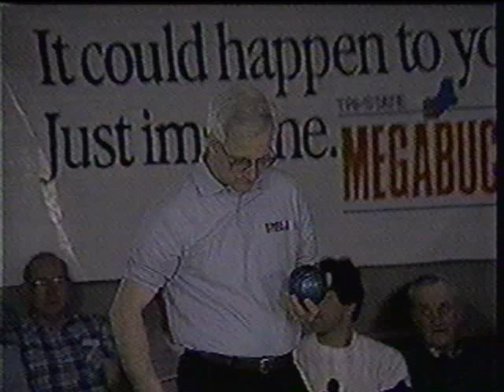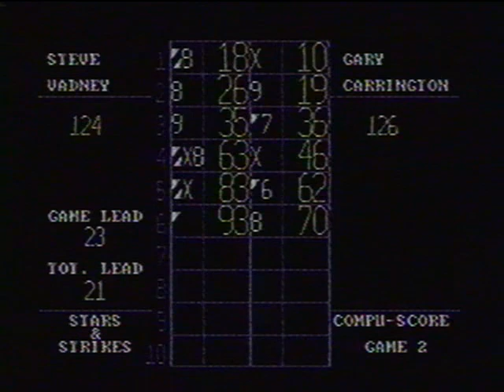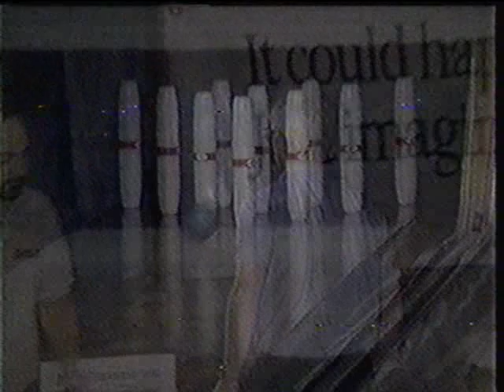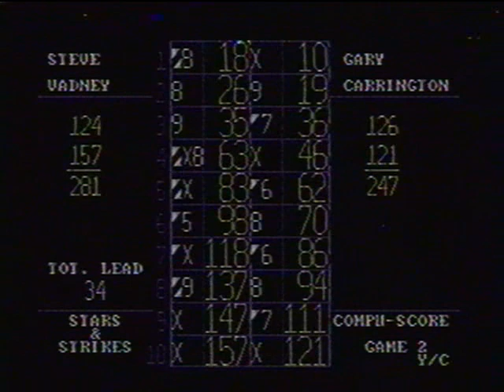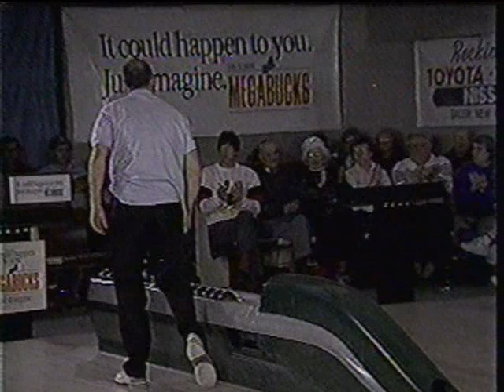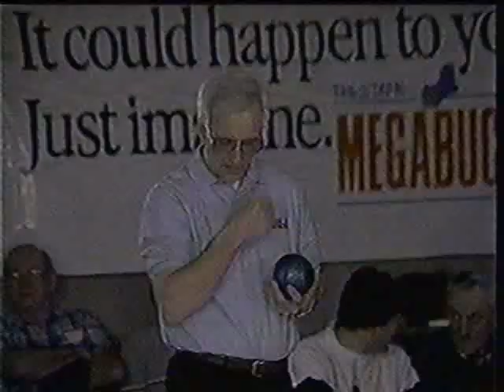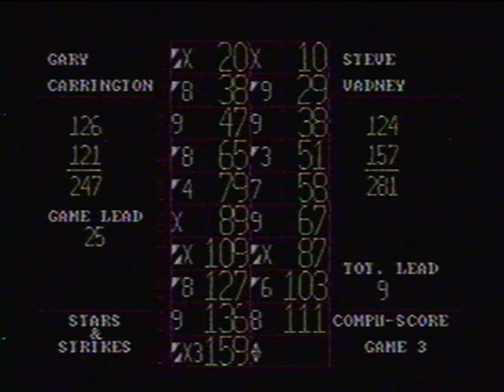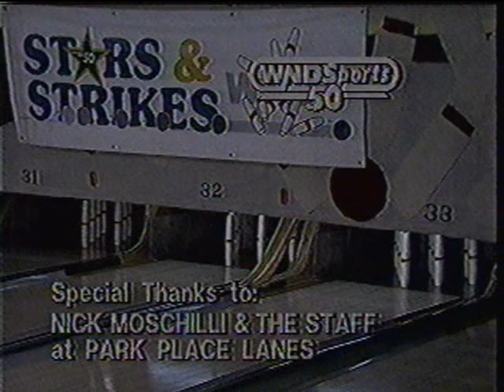Candlepin Stars & Strikes - Gary Carrington vs. Steve Vadney (1992)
(Re-uploaded in higher quality and in one piece. You can also view the Candlepin Bowling Channel's upload of this match This I had saved on my computer for awhile now when I first was going through the tapes the Steve Vadney himself let me borrow a few years ago, so I'm re-uploading this match with his copy instead of the one I first used from my own tape that had several parts cut off.)

Air date: 3/8/1992. This was the semi-final match of the 5th overall ladder series from the 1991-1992 season of Stars & Strikes, with this show featuring Gary Carrington going against Steve Vadney to see who would go on to face Tom Morgan in the Championship match.

This is definitely one of my all time favorite matches from Stars & Strikes, featuring BIG scores from both bowlers, lots of Strikes and a FANTASTIC finish that made this show incredibly exciting, especially with how much the crowd was also into this match.

Hope you all enjoy, special thanks again to Steve Vadney for providing this tape.

R.I.P. Dan Murphy 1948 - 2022.